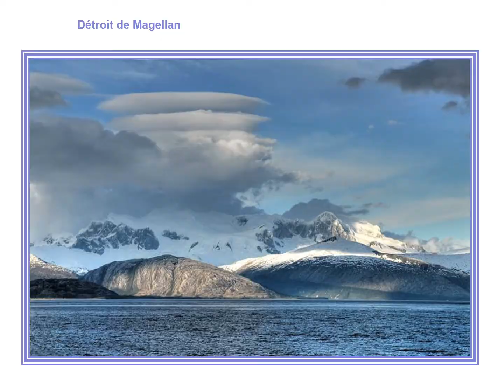LE CAP HORN AU CHILI